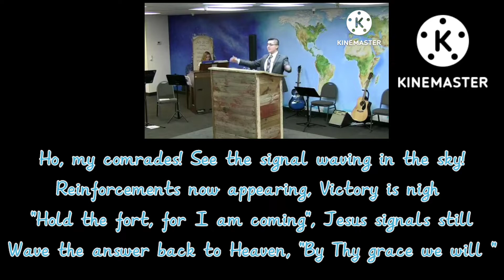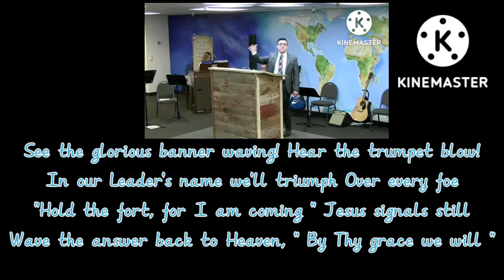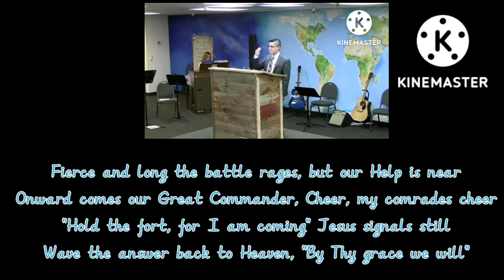Hold The Fort